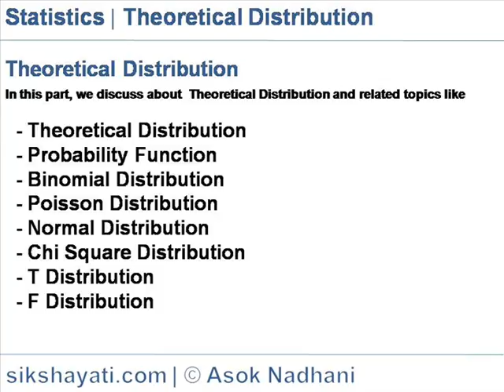Theoretical Frequency Distribution-Binomial Distribution-Poisson Distribution-Normal Distribution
Explains the concept of Theoretical Frequency Distribution, explaining the Formula and computation of Binomial Distribution, Poisson Distribution, Normal Distribution and related topics like Chi Square Distribution, T Distribution, F Distribution,